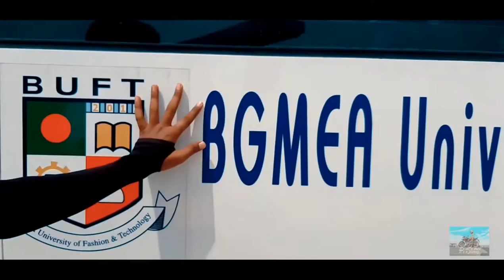BGMEA university of fashion technology ||my campus||BUFT